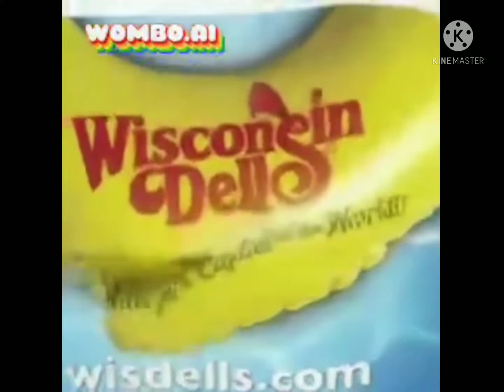preview 2 wisconsin dells deepfake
song: abcdefu